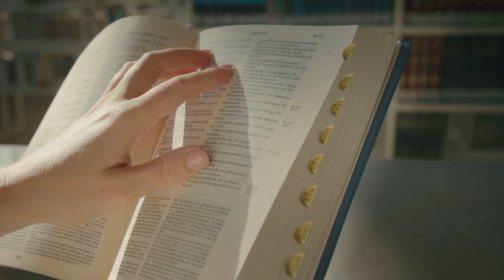Focus on yourself, not others (motivational video)